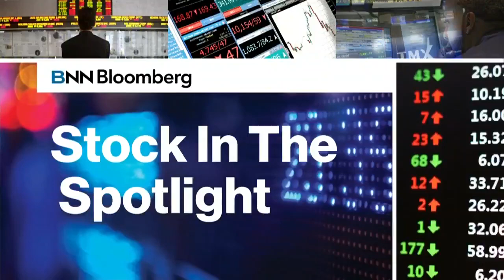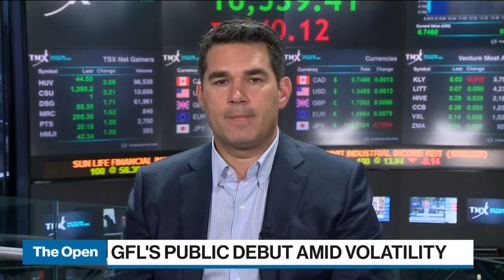We are a 'recession resilient business': GFL founder and CEO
Patrick Dovigi, founder and CEO of GFL Environmental joins BNN Bloomberg to talk about the company's move to go public this week -- a very volatile week for the markets. He also discusses growth plans for the business and how he's viewing the coronavirus.